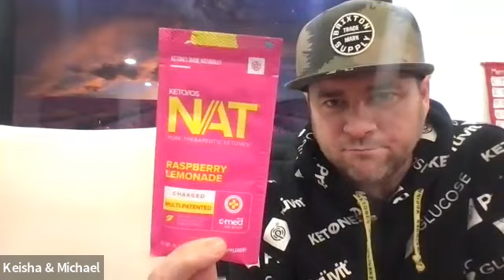Free Ketones - with Keisha Leilani and Michael Rutherford